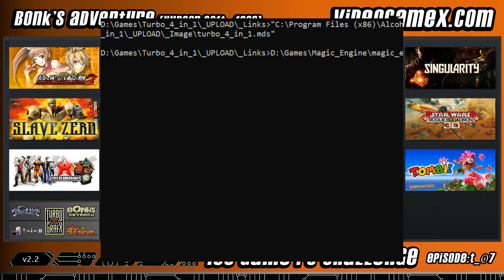[espisode:t_07] Bonk's Adventure (TurboGrafx-16) VideoGameX 100 Game PC Challenge [v2.2]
If you enjoyed this video please consider this project by donating to keep it alive.